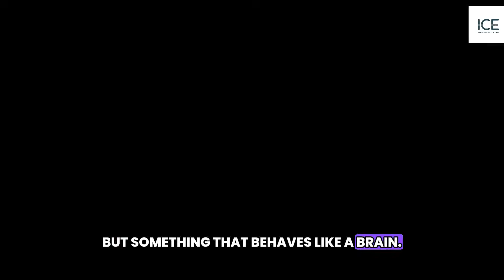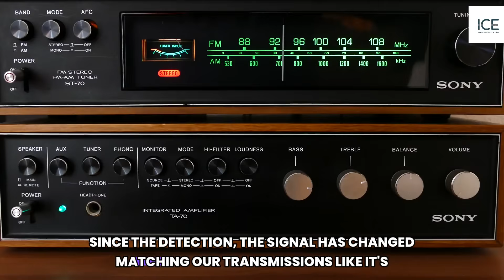Planetary Brain Signal Detected?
Scientists just detected something impossible.
AI scans of radio waves from a planet 39 light-years away revealed patterns behaving like a brain.
Not random static. Not alien chatter.
But a signal that shifted, adapted, and responded.
🔹 Could it be a planet-sized neural network?
🔹 An ancient AI still running after millions of years?
🔹 Or… something alive, that noticed us?
Once you talk to something that thinks on a planetary scale… You can’t take it back.
Watch the full breakdown here